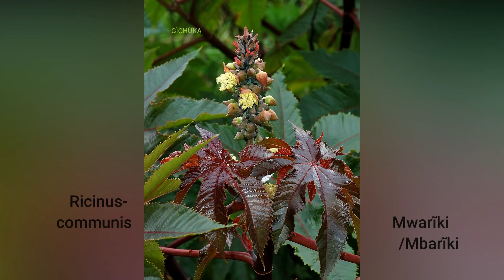Medicinal Plant's Gikuyu# part 2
traditional medicines among the embu and mbeere peoples of kenya

Article based on Educational and enlightment purposes